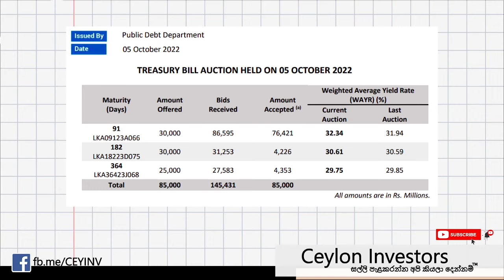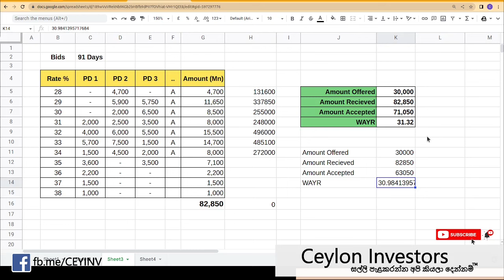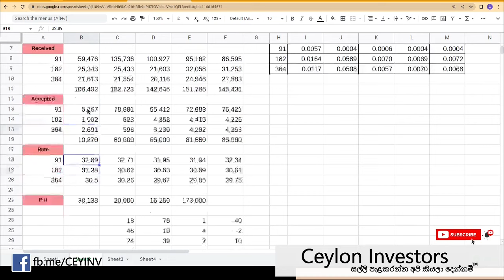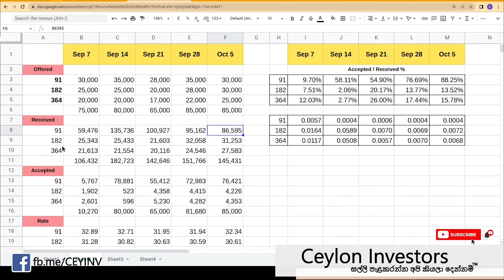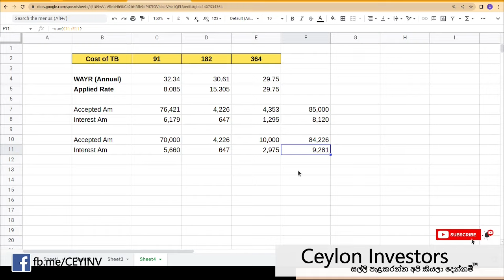Treasury Bill Auction සිදුවෙන ආකාරය | Interest Rates හැදෙන හැටි (#27)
Register to the workshop on Oct 16, 3:00 PM

වගකීමෙන් බැහැර වීමේ ප්‍රකාශය​

දැනට පවතින නීතිය අනුව ලියාපදින්චි නොවූ ආයෝජක උපදේශකයන් විසින් ආයෝජන​ උපදෙස් ලබාදීම නීතියට පටහැනි වේ. මෙහි අන්තර්ගතය සකස් කරනුයේ හා ඉදිරිපත් කරන්නේ ලියාපදින්චි ආයෝජක උපදේශකයන් නොවන නිසා, මෙහි අන්තර්ගතය පදනම් කොට ගනිමින් කිසිදු ගනුදෙනුවක් සිදු නොකරන්න​.  ඔබ සිදුකරන කිසිදු ගනුදෙනුවක වගකීම, කිසිම අයුරකින් අප භාර නොගන්නා බව දන්වමු. අප මෙය ඉදිරිපත් කරන්නේ හුදෙක් අධ්‍යාපනය සදහා පමණි. මේමගින් ඉදිරිපත් කරන කරණු ඔබගේ දැනුම වර්ධනය සදහා පමණක් යොදාගන්නා මෙන් කරුණාවෙන් ඉල්ලා සිටිමු. මෙම වැඩසටහන් නිපැයීමේදී ඉතාම සැලකිල්ලෙන් කරුණු එක් රැස් කලද​, එම කරණු අතපසු වීමකින් නිවැරදි කරුණු නොවීමේ සම්භාවිතාවක් ඇත​. එනිසා අප ඉදිරිපත් කරන කරනු හා දත්ත නැවත විමසා බැලීම​/ අධ්‍යයයනය ඔබ සතු වගකීමකි. මෙම වැඩසටහන් ඔබ නැරබීම නිසා අප හා ඔබ අතර කිසිදු නීතිමය බැදීමක් ඇති නොවන බව දන්වමු. තවද ආයෝජනය යනු අවධානම් සහිත කට යුත්තකි, මෙමගින් ඔබගේ මුදල් කොටසක් හෝ මුලුමනින්ම අහිමි වීමේ හැකියාවක් පවතී, එනිසා ඔබ අමාරුවෙන් සොයා ගන්නා මුදල් නිසි දැනිමක් සහිතව ආයෝජනය කරන්න​.

Credits (Music Track Used in this video)

Image Credits - Image by wayhomestudio on Freepik